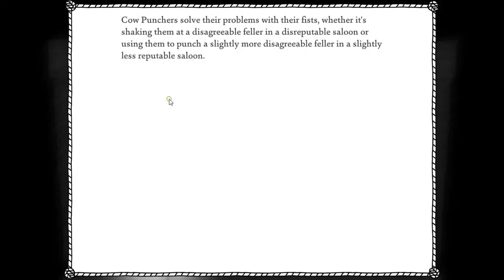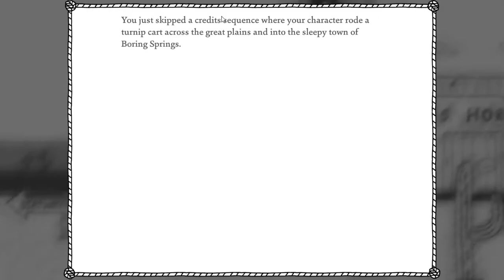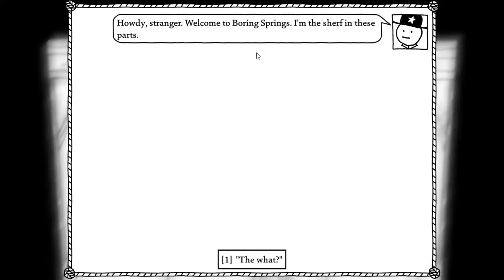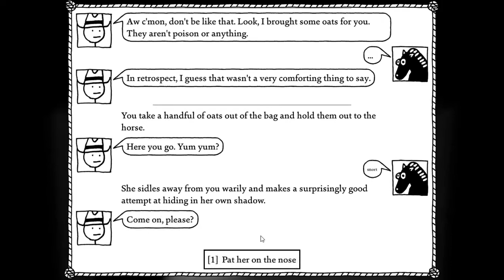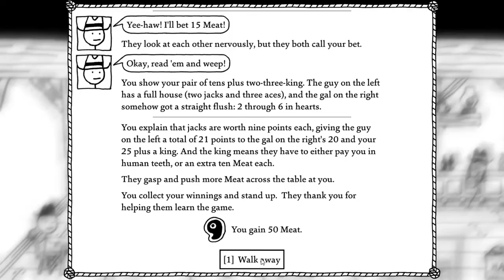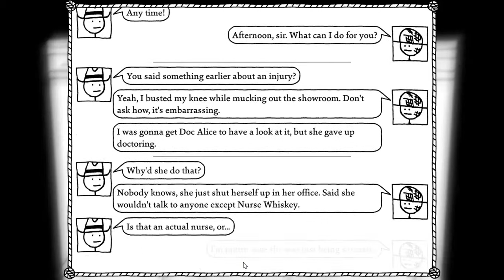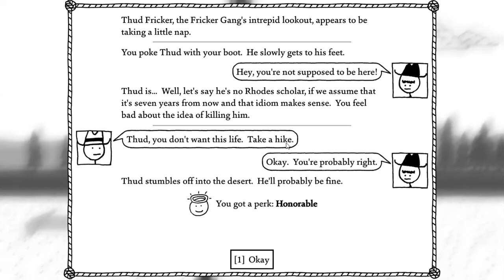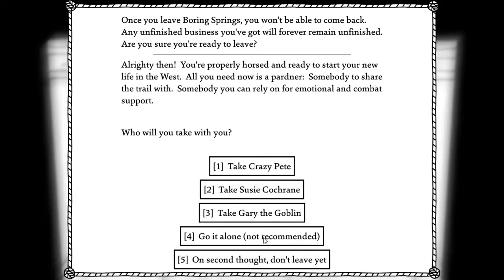The West Of Loathing: The Beginning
I really love this game. It has a certain charm to it while still maintaining very good game-play mechanics and replay-ability. I recommend this game to anyone and everyone.
Also check out a new channel I am part of, SteepFrogs!